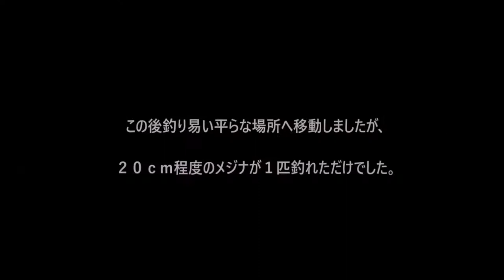【磯釣り】城ケ島８月総集編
釣果が芳しくなかった８月は三日分を１本にまとめました(^○^)
持ち帰ったメジナをおろすシーンもたまにはアップしますね。